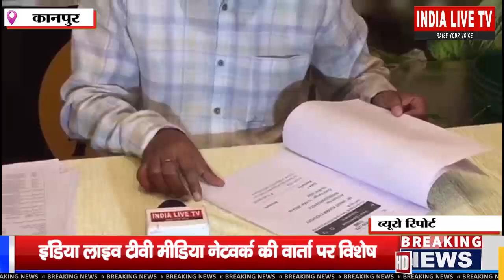लाइव टीवी मीडिया नेटवर्क की वार्ता पर विशेष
इंडिया लाइव टीवी मीडिया नेटवर्क की वार्ता पर विशेष